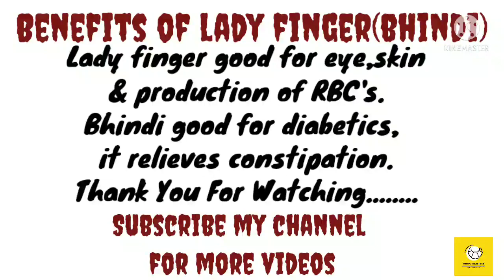Achaari Bhindi Recipe - How To Make Achaari Bhindi | Achaari Bhindi Banane ka Tariqa |Stuffed Bhindi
Achaari Bhindi is delectable to eat.
It is a very famous dish made with indian spices.It is very simple and easy to make.
It is very easy recipe and can be made within few minutes.
Enjoy Eating:)

Try out my recipe and enjoy the day.

copyright : Do not use any pictures from my videos, it's my own creation
Try my recipe and enjoy the day.